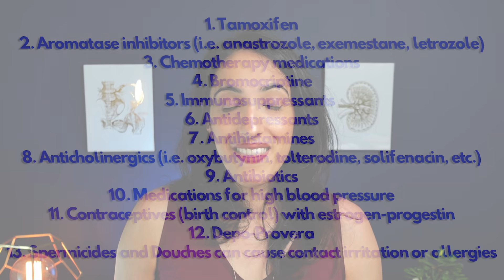Sex shouldn't hurt... (seriously) | 7 Causes of painful sex & what to do about it!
Sex should be enjoyable, and definitely should not hurt! Watch to learn about the most common causes of painful sex or dyspareunia in women and what YOU can do about it!

Physical Therapist Locator (includes PT's experienced in male incontinence/pelvic health as well!)

Breast Cancer, Endometrial Cancer, and Cardiovascular Events in Participants who used Vaginal Estrogen in the Women's Health Initiative Observational Study

Chapters:
0:00 Intro Card
0:44 Cause of pain #1: Vulvodynia
1:24 Treatments available for Vulvodynia
3:06 Cause of pain #2: Genitourinary Syndrome of Menopause
4:07 Other Symptoms for Genitourinary Syndrome of Menopause
4:38 What treatment is available?
5:18 Cause of pain #3: Inadequate Lubrication
5:58 Treatments and Causes
6:49 Cause of pain #4: Hypertonic Pelvic Floor
8:04 Cause of pain #5: Pudendal Neuralgia
8:53 Increased Sensitivity to pain: Central Sensitization
9:35 Cause of pain #6: Clitoral Adhesions
10:02 Other causes of Pain
11:00 End Card